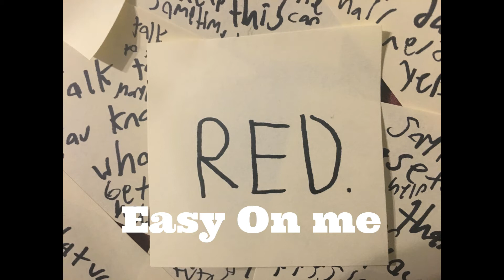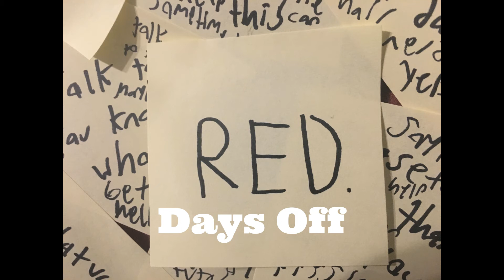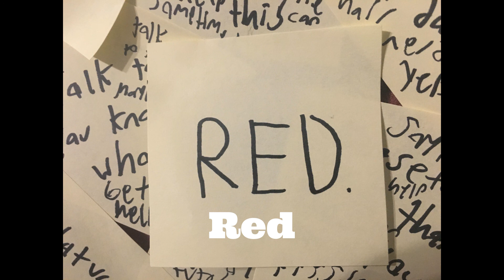Red an album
Sorry about the music.

Easy on Me Lyrics:

I don't wanna die, I don't wanna die

Lately I've tried
To be
Something so easy
To me
I cant believe we
Could be
Stop being so easy
To me

Baby I mind
If we
Don't have the time to
Be free
I'm right beside you
Do we
Just need to find you
In me?

World$star Money Lyrics:

Baby
Baby, who never speaks to me
(sorry) I never see you, I never see you, I never see you anymore

Baby, Can you, be a little bit sronger
Baby, (oh), cause I need a little longer, (oh)

You're an earthly conform, yet so divine, yet so divine
I never see you anymore

Baby, Can you, be a little bit stronger

Red Lyrics:

Searching for a reason why
I'm searching where the leaves don't grow, grow, grow

(yo) The pitter patter gave a rather and some lather feeling as opposed to crappy attitudes that made me bitter after laughter

I dearly regretted it

I take the D train to go to BK, I cant defeat rain

And as far as we go, and as far as we go
And how little we know, and how little we know

Searching for the weekend love
Searching where the leaves don't fall
And when the land is widow, (oh), I fall to the ground (darling oh)

Speak to me (oh, oh darling oh) Speak to me (somebody)
Speak to me (oh, oh, oh, oh, oh, oh darling oh)

Speak to me (so bad), speak to me (so bad)
And as far as we go

When the land is widow ,(so), I fall to the ground

Speak to me (oh, oh darling oh. Pleas don't run away) Speak to me (somebody)
Speak to me (oh, oh, oh, oh, oh, oh darling oh. Oh please don't run away)

And that true friend of ours, was talking on the phone

Note to Self: Throw Pegril into the mouth of a Kraken